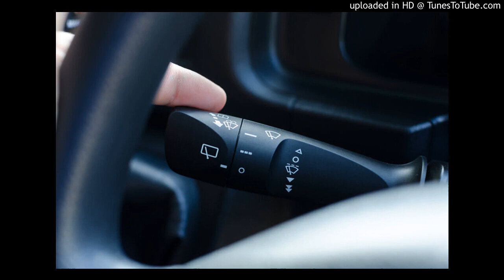CAR BLINKER SOUND TYPE BEAT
My Beatstars (Some beats wont be on here from YouTube) My beatstars (Some beats from youtube arent on beatstars) My beatstars 💰 (IF SOME OF MY BEATS AREN'T ON THE WEBSITE HMU on IG to buy a LEASE or EXCLUSIVE version of beat - @prodbyshyguy)
FREE non profit, Must credit me (Prod. ShyGuyMadeIt)
Paid Promotions - $10 to post song on my channal & $3 extra if u want your socials in description. *SONG MUST BE PRODUCED BY ME *